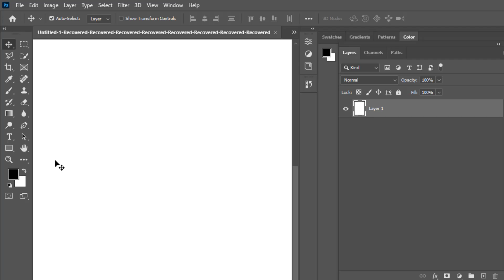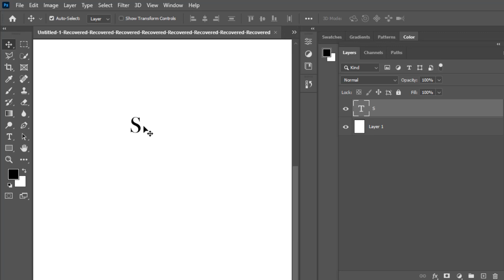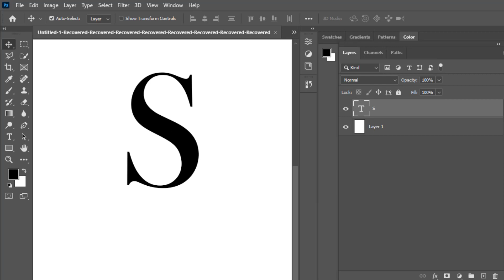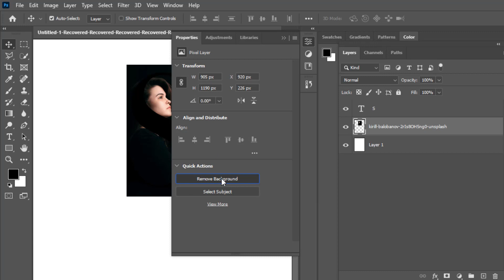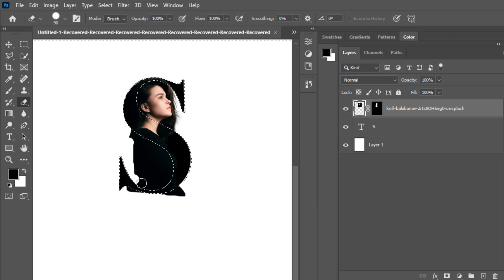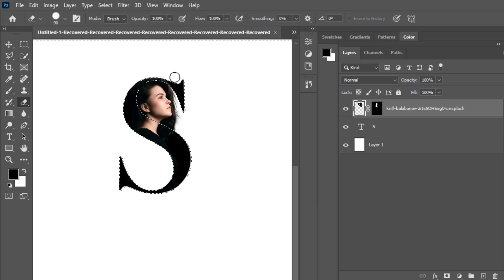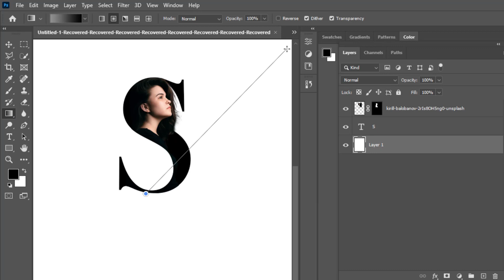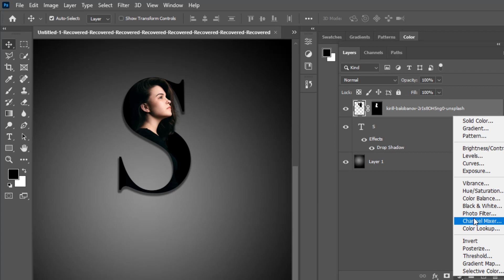How to Make Latter Design ( S ) Tutorial in Photoshop | Photoshop Tricks and Tips